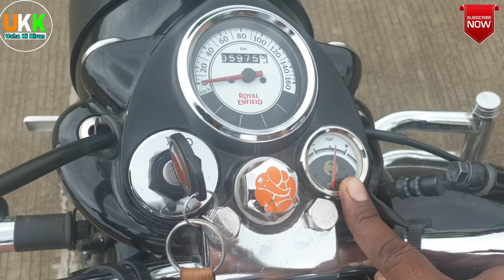Royal Enfield Bullet Fuel Knob On Off Setting 🔥🔥🔥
Royal Enfield Fuel Knob On | Off | Reserve Setting

In this video i have given the information  about how to set correct direction Fuel tank Knob? In on off or Reserve position.